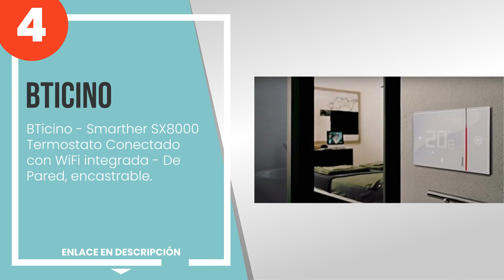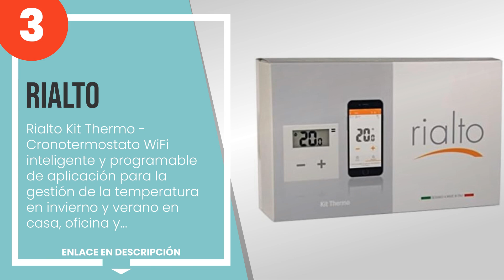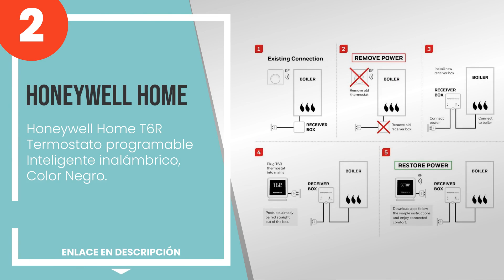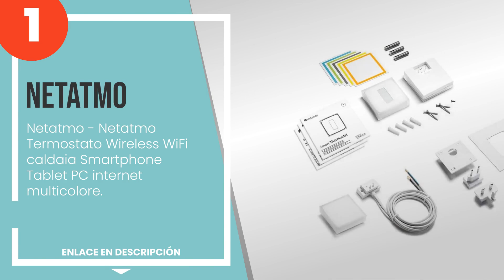Los 4 mejores termostatos wifi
1) Netatmo - Netatmo Termost... » Amazon
2) Honeywell Home T6R Termos... » Amazon
3) Rialto Kit Thermo - Crono... » Amazon
4) BTicino - Smarther SX8000... » Amazon

✋ Aquí están los 4 mejores termostatos wifi, disponible en el mercado.

00:00 - Intro
00:08 - 4) BTicino - Smarther SX8000 Termostato Conectado con WiFi integrada - De Pared, en...
00:50 - 3) Rialto Kit Thermo - Cronotermostato WiFi inteligente y programable de aplicación...
01:36 - 2) Honeywell Home T6R Termostato programable Inteligente inalámbrico, Color Negro.
02:23 - 1) Netatmo - Netatmo Termostato Wireless WiFi caldaia Smartphone Tablet PC internet...